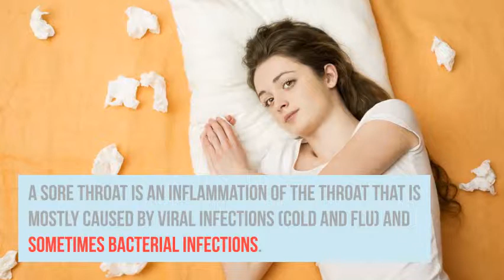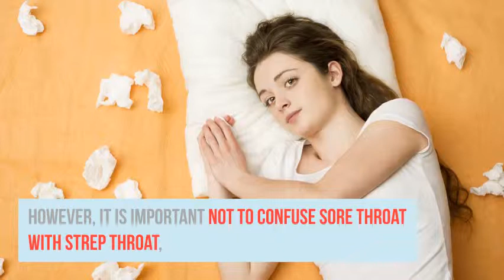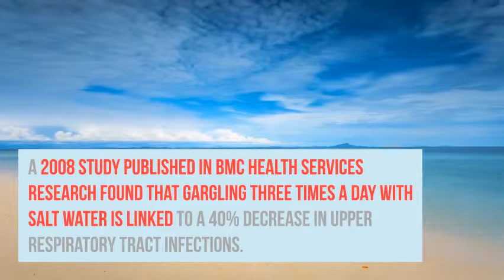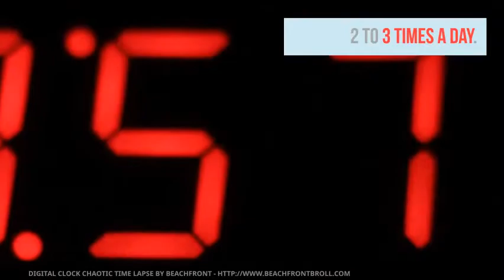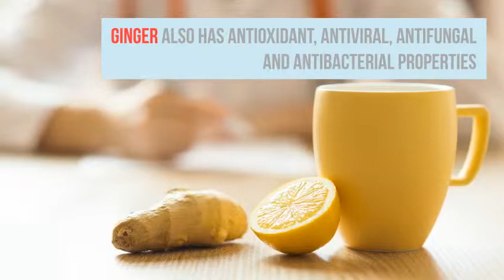Home Remedies for Sore Throat during Pregnancy